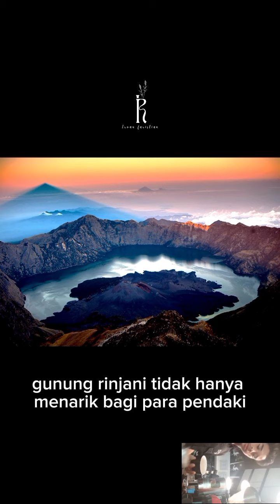Fakta unik gunung Rinjani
Gunung Rinjani adalah suatu keindahan alam yang sangat mempesona yang berlokasi di lombok timur, nusa tenggara barat Indonesia vidio ini membahas fakta-fakta unik gunung Rinjani